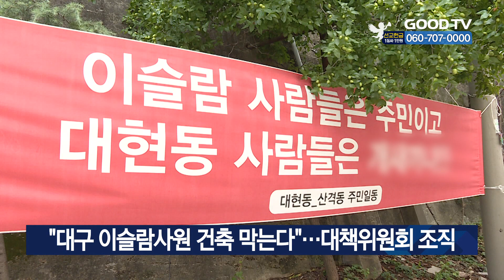“대구 이슬람사원 건축 막는다”…대책위원회 조직 [GOODTV NEWS 20230309]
대구 북구 대현동의 이슬람 사원 건축과 관련해 주민의 주권 침해를 막기 위한 대책위원회가 창립 모임을 가졌습니다. ’대구 대현동 국민주권 침해 대응 범국민대책위원회’는 7일 창립을 위한 1차 모임을 진행하고 주민들을 찾았습니다. 대책위 관계자로 나선 주요셉 목사는 “법원이 건축주의 손을 들어주며 대현동 주민들을 오히려 내쫓으려 하고 있다”며 “무슬림들로부터 침해받는 국민 주권을 지키고자 대책위를 설립했다”고 설명했습니다. 대책위는 2주 후에 위원들을 선정할 예정이며 대구 동성로에서 국민 3만 명 운집을 목표로 한 대형집회를 개최할 예정이라고 밝혔습니다.

* 방송시간
 GOODTV NEWS

● 본방 : 월 ~ 금요일 21:50
● 재방 : 화 ~ 금요일 06:50  /  토요일 06:00
● 삼방 : 화 ~ 금요일 12:00   /  토요일 14:00

* 시청방법

- IPTV: KT Genie TV 234번, SKB Btv 293번, LG U+ 273번
- 위성TV: KT 스카이라이프 186번
- 케이블: Btv 케이블 224번, LG헬로비전 289번, 딜라이브 303번,